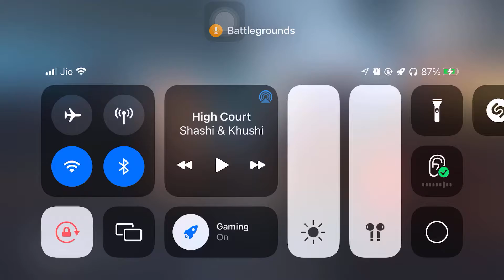COMEDY & SHIT TALKS | LOBBY COMEDY | THOOK LAGA KE | SAMAZ RAHE HO | BGMI MOBILE | PUBG MOBILE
COMEDY & FUNNY TALKS UNCENSORED VERSION GAMEPLAY | 😂😂🤣🤣
THE BEST WAY TO RELIEVE YOUR STRESS AND PLEASE YOURSELF WITH THIS EXCITING SIMULTANEOUSLY FUNNY COMEDY TALKS |
WARNING : HEADPHONES REQUIRED AS IT CONTAINS USE OF STRONG WORDS |